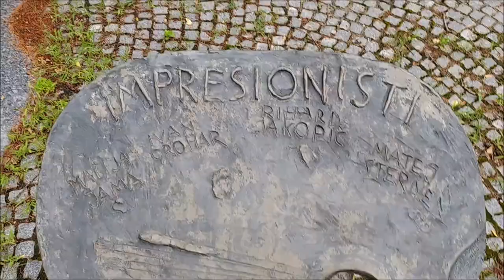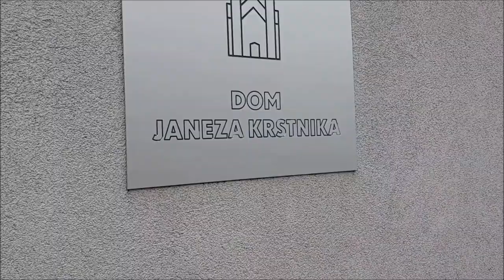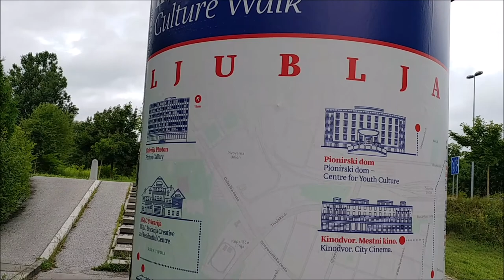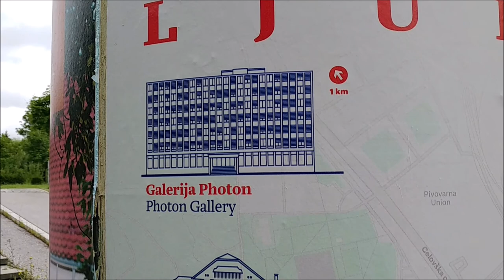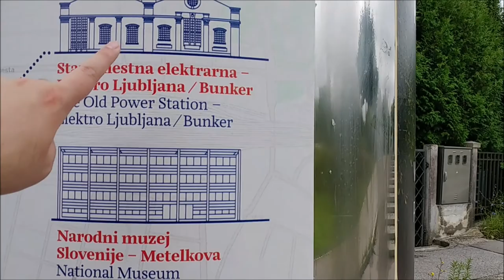From Trnovo Church To Barjanska Road